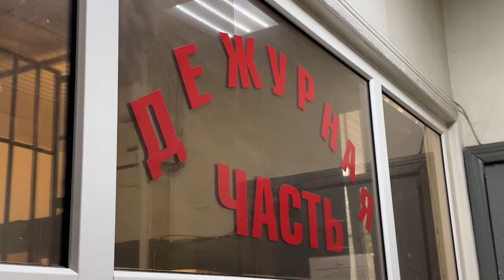24-10-2024 г. Новости МВД по Республике Адыгея